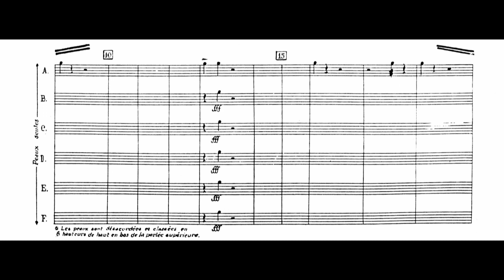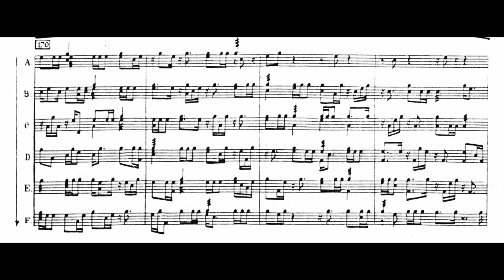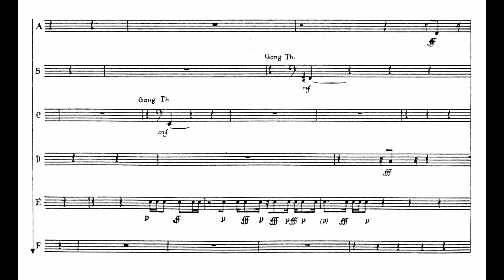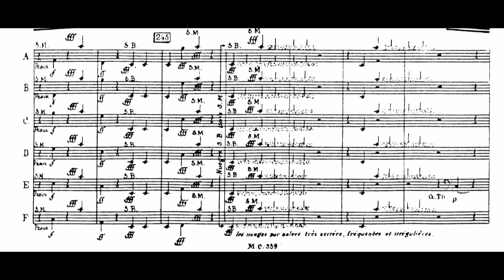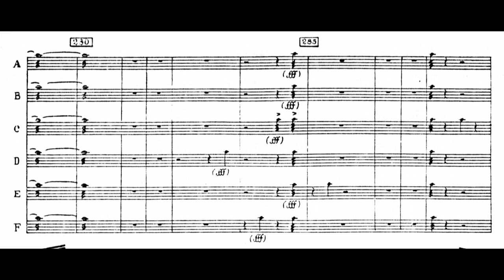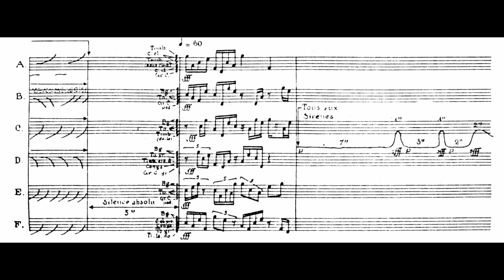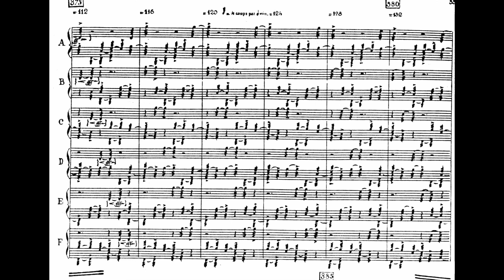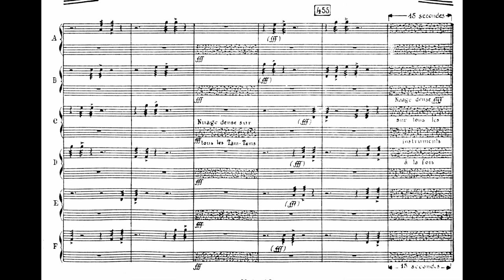Iannis Xenakis - Persephassa for Six Percussionists (1969) [Score-Video]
Iannis Xenakis - Persephassa for Six Percussionists (1969)